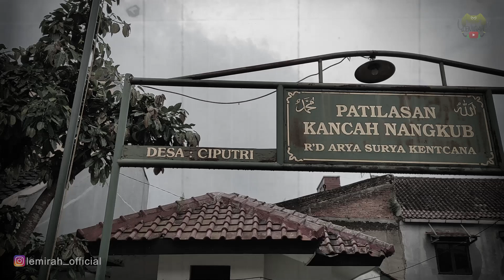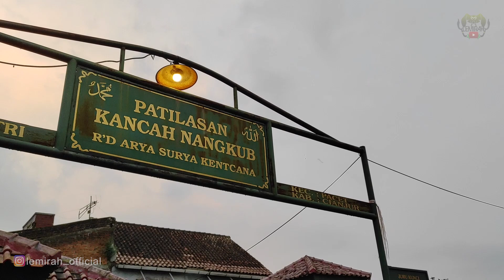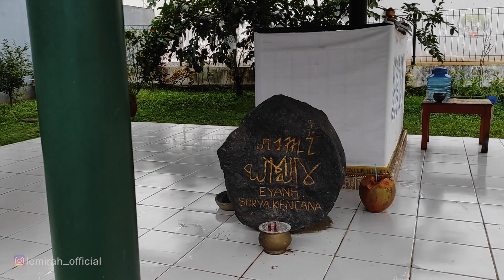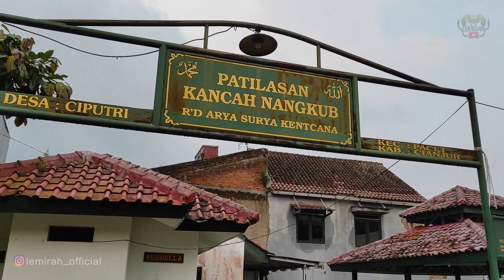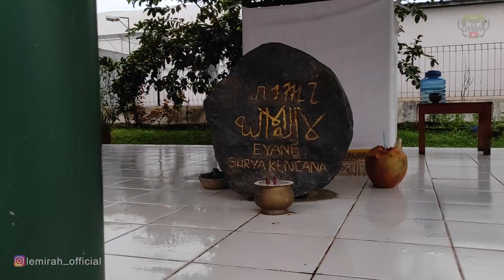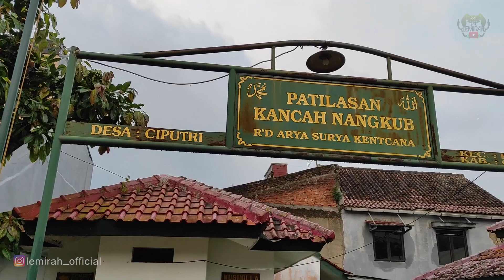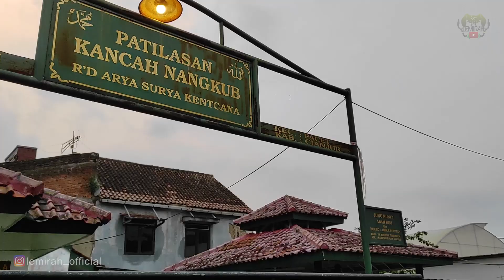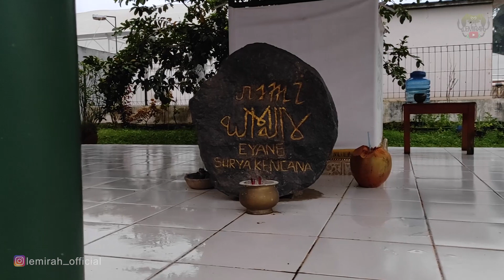Prabu Siliwangi | Kancah Nangkub, Petilasan Rd. Surya Kencana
assalamualaikum wr. wb. sampurasun salam rahayu pada kesempatan kali ini kami sedang berkunjung di petilasan kancah Nangkub rd. surya kencana cianjur..
ada hal menarik tentang petilasan ini.. mulai dari suara mengaji quran namun tidak ada siapapun, hanya suara saja yang terdengar.. saksikan selengkapnya..

bagi para donatur yang ingin berdonasi silahkan langsung kirimkan ke no rek. 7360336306 AN FERDIANSYAH donasi dari teman-teman sangat berguna bagi setiap perjalanan kami..